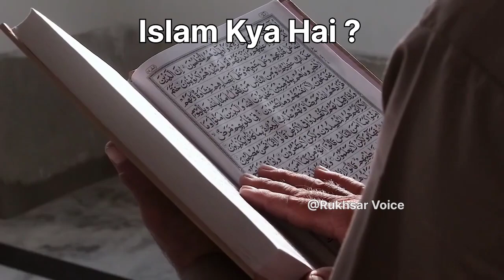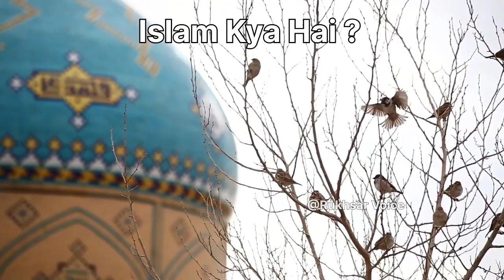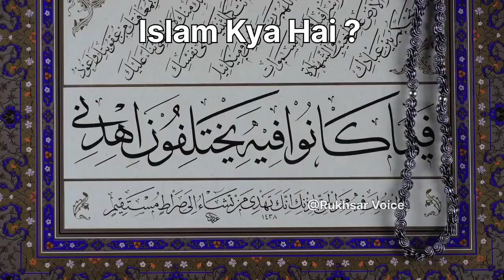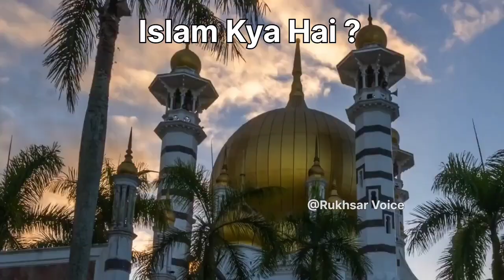इस्लाम क्या है? | Islam Kya Hai? | Rukhsar Voice